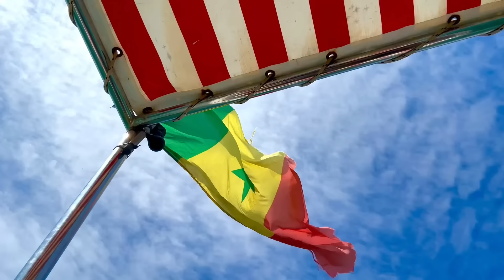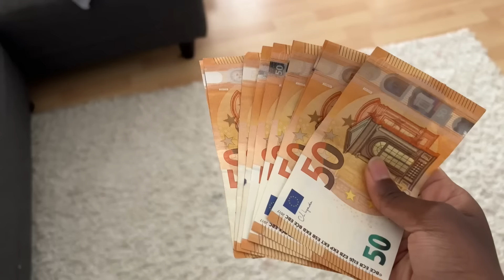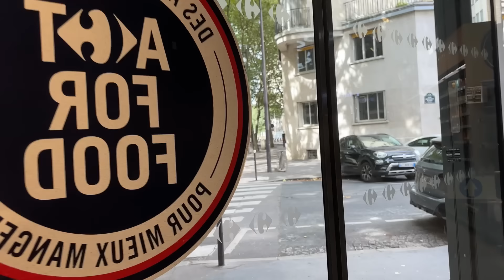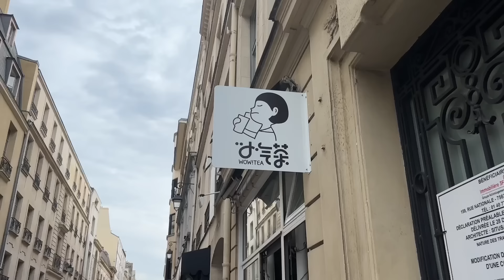DAKAR JJ-1 🇸🇳 MES DERNIÈRES 24H À PARIS (ongles, soins beauté, préparatifs)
Hello mes starssss🩷🩷🩷 c’est mon (notre) moment préféré de l’année : le retour à Dakar 🇸🇳 !!
En attendant, c’est le moment des préparatifs et je vous emmène avec moi 24h avant le grand départ !

Mon E-BOOK & mes Planners pour les étudiants et les créateurs de contenu disponibles 👇🏾
Où me retrouver ?